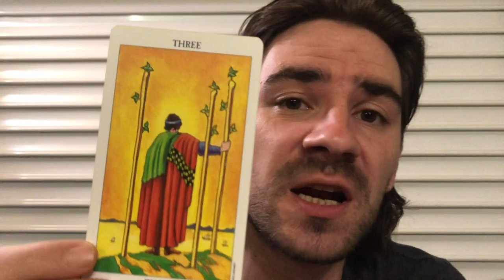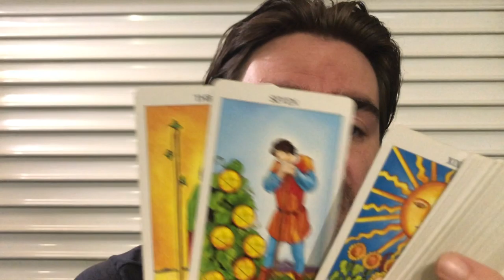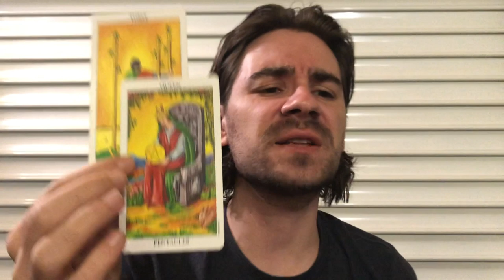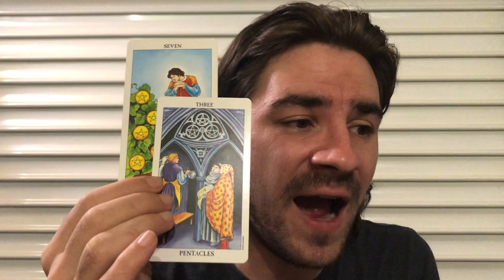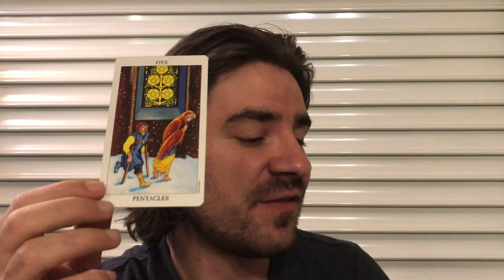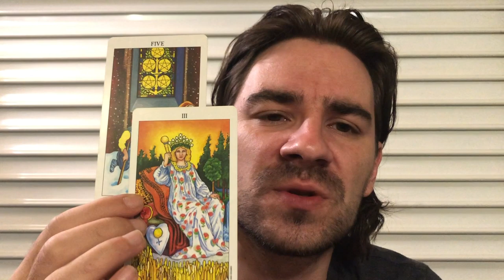LEO! ❤😍THE CONQUERING! BUT R THEY - IS IT WORTH IT? A CHANCE 2 EXPAND Leo October 21-27 2019 Tarot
LEO! ❤😍THE CONQUERING! BUT R THEY - IS IT WORTH IT? A CHANCE 2 EXPAND Leo October 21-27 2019 Tarot for all Leo sun, Leo moon and Leo rising signs!